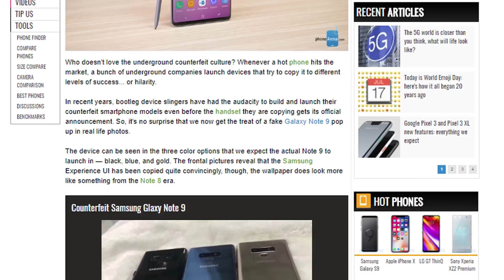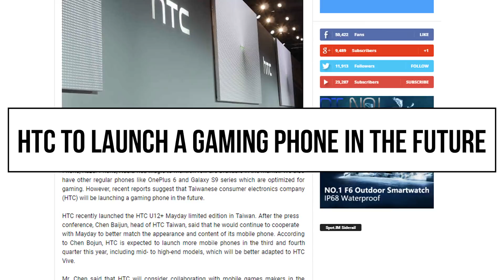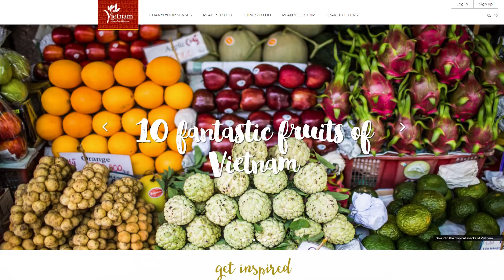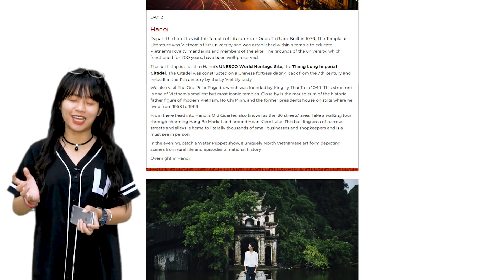Hàng thật chưa ra Note 9 nhái đã xuất hiện | Hinews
Xin chào các bạn đã đến với Hinews ngày 19/07/2018. Chúng ta có các tin tức về công nghệ như:
Galaxu Note 9 hàng nhái xuất hiện
HTC tham gia đường đua smartphone gaming
Nokia X5 cuối cùng đã ra mắt
Ra mắt trang web mới quảng bá du lịch Việt Nam